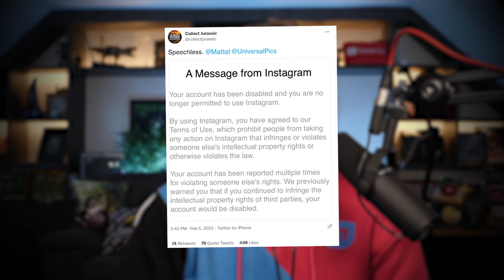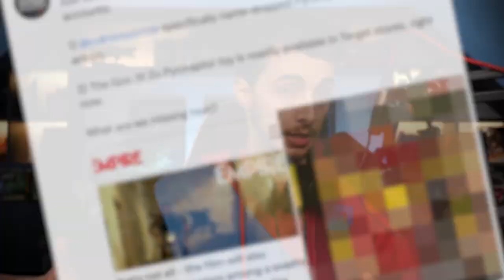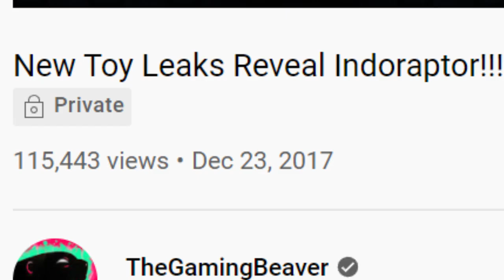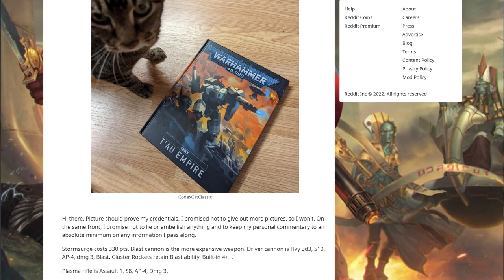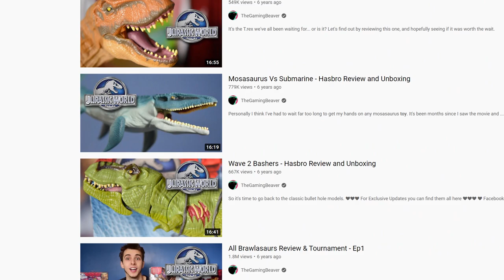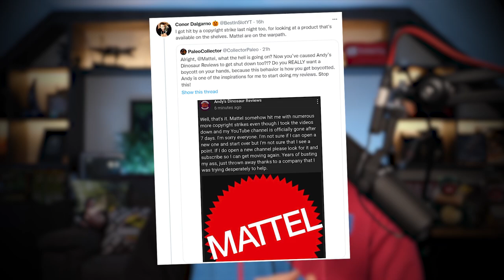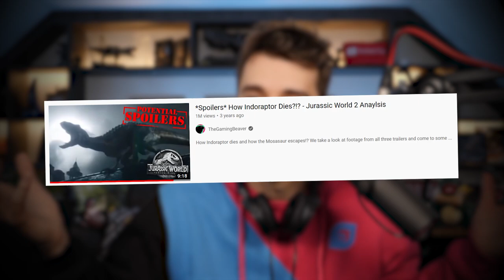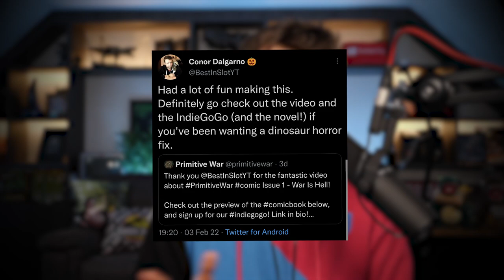Mattel Bans it's Jurassic Creators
As part of this Jurassic Community I wanted to air out my thoughts about the current situation. That is Mattel reporting content creators and having their socials removed for posting products that are freely available to purchase. Also Primitive war is here too.